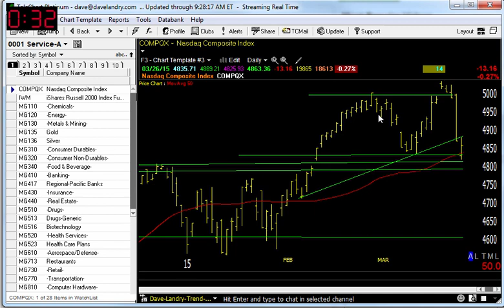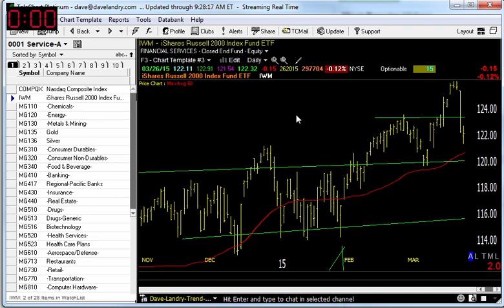03/27/15 Dave Landry's Market In A Minute